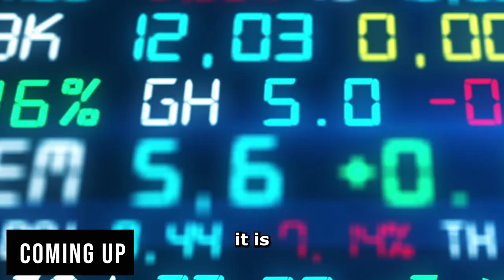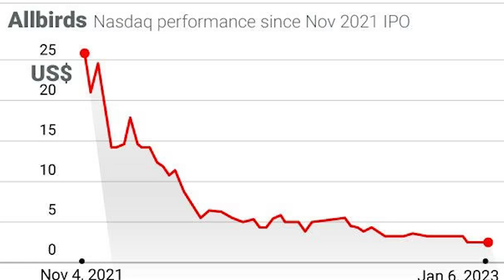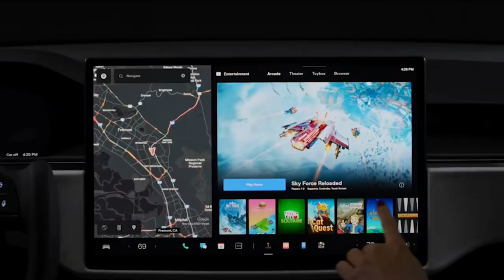Joey Zwillinger: From $4.1BN to $142M Market Cap;Why Public Markets Have Written Allbirds Off |E1078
Joey Zwillinger is the Co-Founder & CEO @ Allbirds, the company behind the world’s most comfortable shoe. In Nov 2021, Joey took the company public and the stock soared to an all-time high of $4BN, today the company has a market cap of $137M. Prior to Allbirds, Joey spent six years at biotechnology firm, Terravia, leading its renewable chemical business, developing and selling high-performance algae-based chemicals into various industries such as CPG, personal care, and industrials.

Timestamps:

(00:00) Intro
(01:16) Brand Origin and Development
(05:15) Valuation Fluctuations
(08:20) Founder's Personal Mistakes
(09:39) Strategic Business Decisions
(12:21) IPO Reflections
(13:31) Private vs. Public Company Dynamics
(20:34) Marketing and Product Innovation
(24:45) Fundraising Strategies
(27:05) Acquisition Discussions and Exit Strategy
(29:01) Leadership Evolution
(35:24) Profitability Goals
(36:36) Consumer Behavior Trends
(39:23) Work-Life Balance
(41:12) Personal Challenges of Leadership
(43:35) Customer Loyalty and Market Trends
(45:14) Brand Expansion Plans
(48:11) Quick-Fire Round Insights

In Today’s Episode with Joey Zwillinger We Discuss:

1. The Founding Moment:
How did Joey’s wife’s friendship lead to the co-founding of Allbirds?
What does Joey know now that he wishes he had known at the founding moment?
What does Joey believe he is running away from? What is he running towards?

2. Public Market Performance Review:
Why has Allbirds lost 97% of it’s value since going public? What mistakes were made?
Why has revenue declined for the first time this year?
What strategic investments have Allbirds pulled back on or paused entirely?
When will Allbirds be profitable?

3. The Competition:
How do Allbirds compete and catch up with On and Hoka?
What strategic mistakes did Allbirds make in COVID that allowed others to take the crown?
Was the movement into running and athletics a mistake for Allbirds?

4. Joey Zwillinger: The Leader and Person:
Did Joey take secondaries out during the Allbirds journey?
How does Joey reflect on his own relationship to money?
How has Joey dealt with the last 12 months personally? How does he manage the stress effectively?